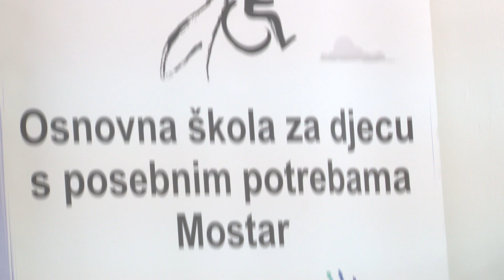PODCAST Tau Studio S1:E4 Ivana Galić-Šantić i Zoran Kavedžić - "Govorim bojama"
Razgovor s profesoricom likovne i tehničke umjetnosti Ivane Galić-Šantić  OŠ za djecu s posebnim potrebama Mostar i njihovim suradnikom Zoranom Kavedžićem o izložbi slika pod nazivom "Govorim bojama" i o njihovim aktivnostima.

Pretplatite se na naš kanal kako biste dobili obavijesti o nadolazećim sadržajima.

Tau Studio TV Čapljina posluje gotovo u potpunosti od donacija dobrih ljudi, stoga zahvaljujemo ukoliko podržavate naš rad na bilo koji način.

Želite li postati dio tima ili podijeliti svoj prijedlog ili kritiku kako bismo bili još bolji, molimo Vas da nam se javite na e-mail

Tau Studio TV Čapljina